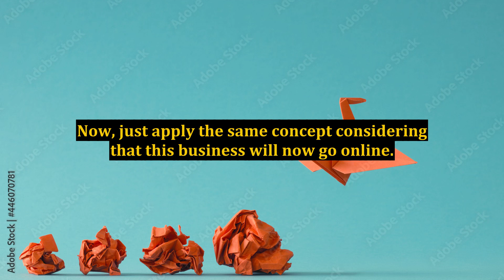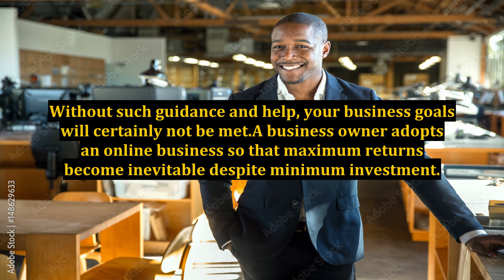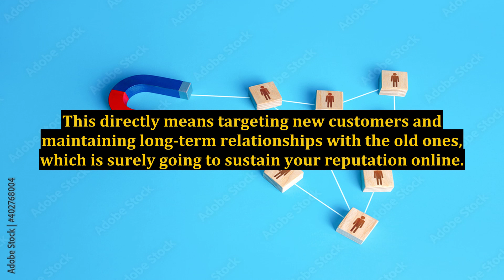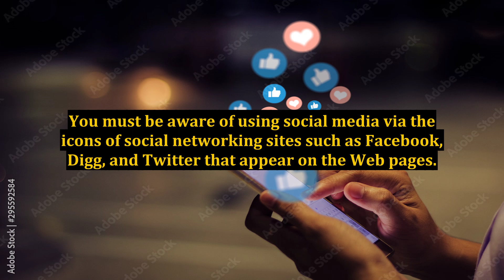Benefits of Professional Internet Marketing